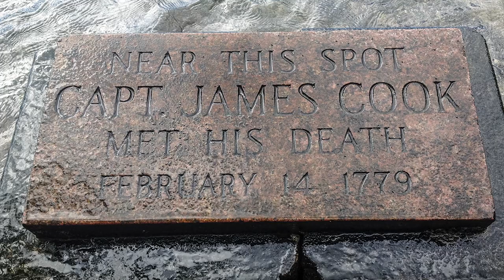L'Australia e la Nuova Zelanda di James Cook: alla scoperta del mondo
tecnicadellascuola jamescook L'appuntamento della rubrica di oggi ha come protagonista James Cook e le sue spedizioni allla scoperta di Australia, Nuova Zelanda e non solo.

A cura di Dario De Santis, storico della scienza

Ogni giovedì un nuovo appuntamento 📍